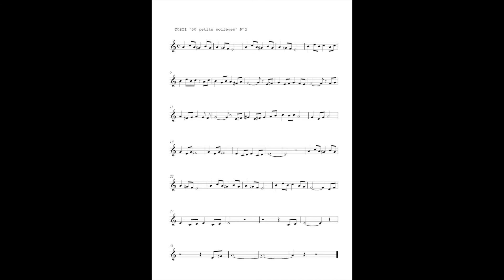Tosti "50 petits solfèges" n2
mélodie et accompagnement
suivie de